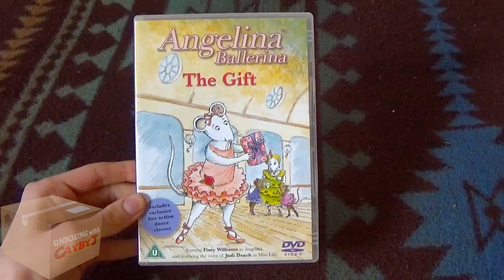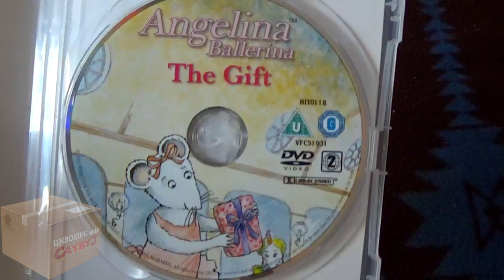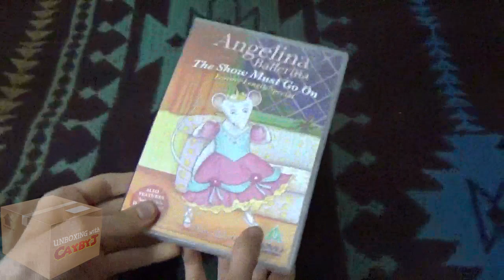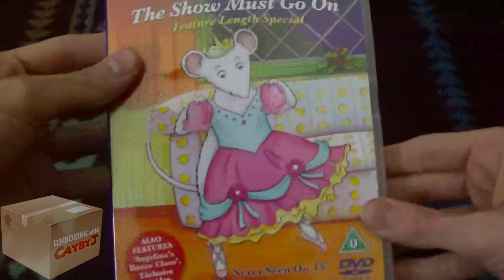Unboxing with CaybyJ: Two "Angelina Ballerina" DVDs from The U.K.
Seeing how good my first unboxing video was, there were quite more to unbox than what meets the eye. All the way from Great Britain, comes my first unboxing video of two Angelina Ballerina DVDs from the U.K. which are The Gift and The Show Must Go On! They may be impossible to play on any 1-regional DVD player, but I'll be sourcing them with VLC Media Player for my extended fan-edit project in the coming Christmas day.

P.S. I know most of you hate Angelina Ballerina, but you respect my opinion of why I like it. Not great, but I wouldn't call it terrible.

Today's Question: What will I unbox for next time? Or: What was your favorite unboxing video?